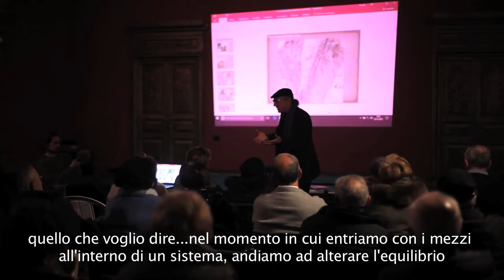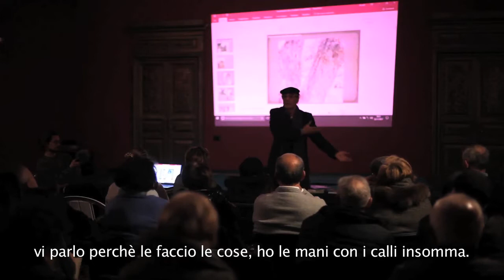OLIO E OLIVE con Rocco Stefanile - estratto video - Pietragalla 23 Nov 2017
COLTIVAZIONE DELL'ULIVO E PRODUZIONE DELL'OLIO
Breve estratto video per capire di cosa si è parlato

23 Novembre 2017, incontro al palazzo Ducale di Pietragalla con Rocco Stefanile, agrotecnico e agricoltore di Oppido Lucano, per parlare e dare consigli sulla coltivazione dell'ulivo e sulla produzione dell'olio.

"LA PIANTA HA UN PADRE E UNA MADRE.
IL PADRE E' IL CLIMA, LA MADRE E' LA TERRA."

foto di Giovanni Lancellotti